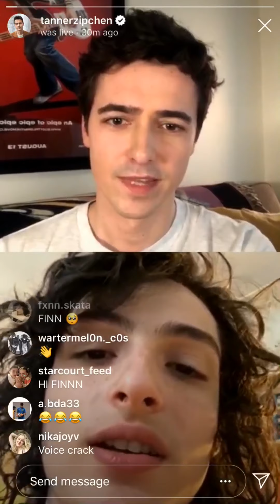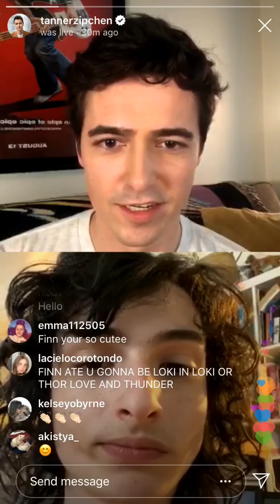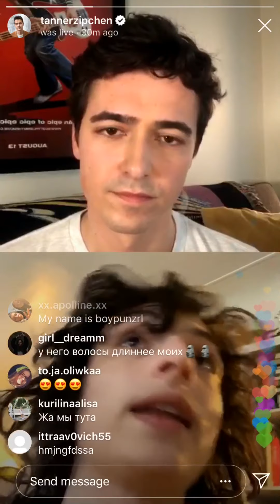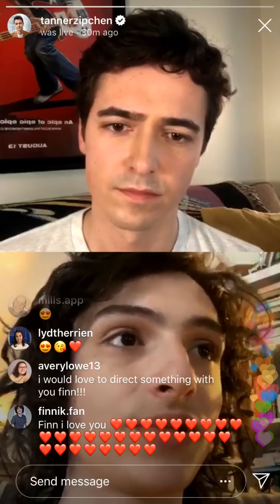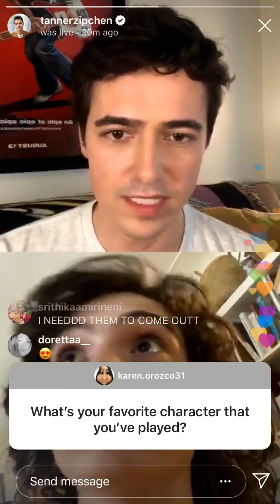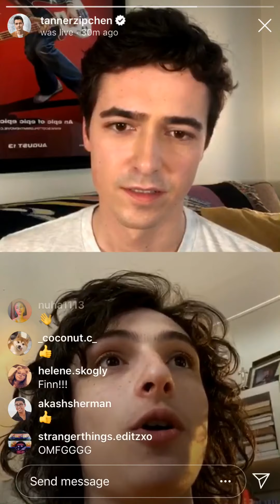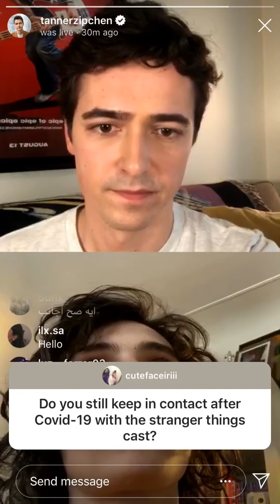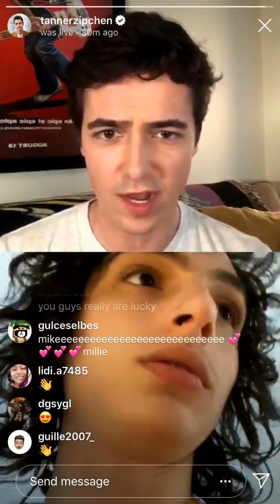Finn Wolfhard Instagram Live Q&A